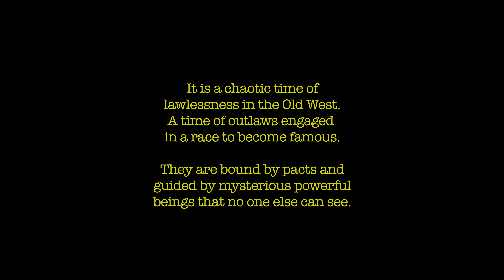Noose Jumpers - Short Film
Sandy Tucker rides to rescue a kid who got mixed up in the feud between Deadeye Slim and himself. Both men have legends on their side who tip the scales towards the gun they favor.
(runtime: 8min)

       ~ Loosely based off the novel ~

                NOOSE JUMPERS
           A Mythological Western
               by Trevor H. Cooley

                            Cast

Sandy Tucker       -      Andy Gion
Deadeye Slim       -      Byron West
Pecos Bill              -      Robert Catrini
The Stranger         -     J LaRose
Jack White            -     Casey Rosenberger
Man in Saloon       -    Wayne Cooley

A C0RBAN INC film                   in association with
                                          Wayward Traveler Entertainment

Directed by      Jared Cooley

Written by        Trevor H Cooley

Story by           Jared Cooley
                         Trevor H Cooley

Executive Producers       Jared Cooley
                                           Trevor H Cooley

Producers                         Joshua Story
                                           Matthew DeBonis

Associate Producers      Alisa Martinez
                                           Brian Martinez
                                           Clebert Garcia
                                           Fred Friday
                                           Melissa Laymon
                                           Patric Creamer

Cinematography by            Devin Keebler

Score by                               Cory Maples

Digital/Visual Effects by    West Rodri

Assistant Director              Alex Frasier
Production Assistant        Noel Rasmussen

Camera Operator      Matthew DeBonis
Gaffer                         Daniel Lightfoot
Key Grip                     Joseph Simonson
Grip                             Casey Powers
Set Photographer     Clebert Garcia

Make Up Designer     Wynema Gonzagowski
Make Up PA                Shannon Michelle Mashel

Wardrobe Designer     Karen Billard

Armourer                      Scott Rasmussen

Sound Designer                          Lee Riley
Foley Artist                                  Ben Conley
Additional ADR Recordist         Amato D'Apolito
Location Sound                          Casey Powers

Editor                      Jared Cooley
Colorist                   Kira Prince
Data Manager       Zachary Alan Ward

Horse Trainers                          Cheryl Rosenberger
                                                    Ashley Olinger

Horse Trainer Assistants        Rachel Turnbough
                                                    Brenden Rosenberger

Location                           Bonanza Creek Ranch (Santa Fe, NM)
Location Manager          Bill Clair

Catering                           Cowgirl Santa Fe

                             Special Thanks
Cori Adkins         David Consolo         George Williams
Steven Shea       Stewart Schill          Wendy Delouche
Fovea Chromatics    Serious Grippage & Lighting Co.

                           Ralph R Clemente
                            "Treat Yourself"